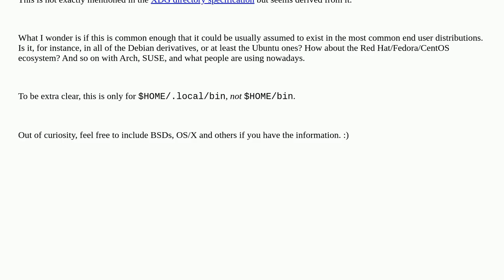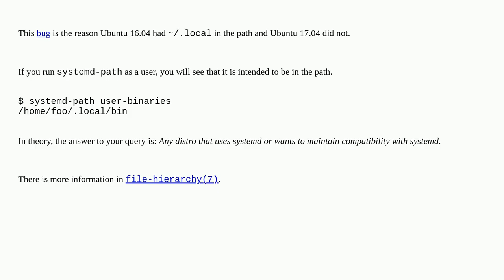Unix: Which distributions have $HOME/.local/bin in $PATH?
Which distributions have $HOME/.local/bin in $PATH?

A special thanks goes out to the community

  distributions xdg path